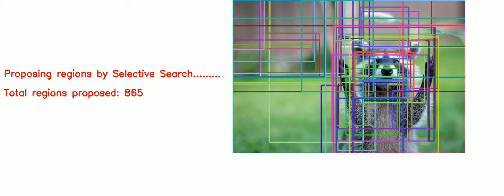Racoon Detection with MobileNetV2 and selective search proposals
Object Detection with Selective Search and binary classification
Thanks to the inspiring post of Adrian Rosebrock